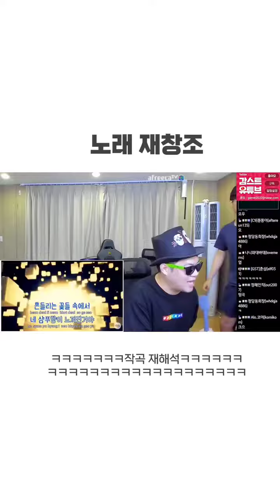노래 재창조 레전드 ㅋㅋ